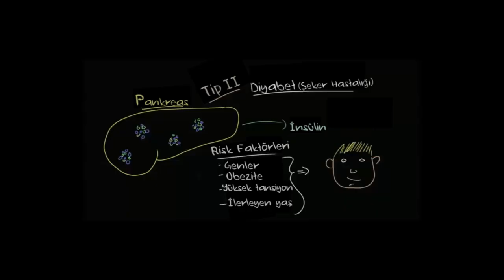Tip II Diyabet Patofizyolojisi (Sağlık Bilgisi ve Tıp)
Pathophysiology - Type II diabetes *